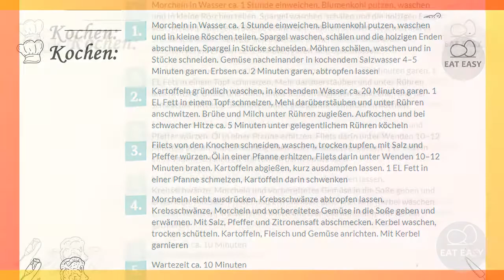Leipziger Allerlei zu Hähnchenfilet und Butterkartoffeln